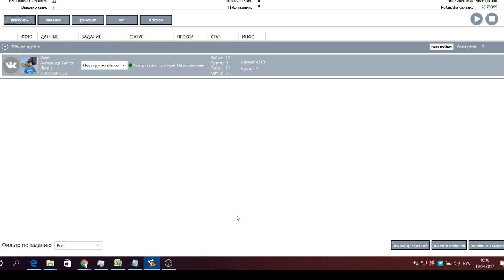Автоматизация Sobot как пользоваться. Автопостинг ВК . Собот скачать [Заработать деньги в интернет]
Создать аккаунт ВК . Как накрутить друзей вконтакте быстро бесплатно [Заработать деньги в интернет]
В видео мы рассмотрим как осуществлять автопостинг и не только Вконтакте и Одноклассниках . Автопостинг ВК . Программа для автоматизации действий Собот это и многое другое , в том числе сбор траффика на ваши направления , раскрутка групп и аккаунтов , заработок на СРА партнёрках , от товарных до адалт , поиск рефералов и просто реклама ваших сайтов .

    Скайп : a.utesov
►Группа в ВК -
►Если есть желание помочь проекту , тогда вот кошельки :
● WebMoney:
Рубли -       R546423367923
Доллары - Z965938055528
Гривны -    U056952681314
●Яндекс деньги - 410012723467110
● PAYEER -  P29391059
►В этом видео вас ожидают следующие темы :
Как заработать в интернете , заработать в интернете , работа в интернете , в интернете , интернет , без вложений школьнику , заработок в интернете без вложений , как бесплатно и быстро накрутить лайки Вконтакте. Существует множество способов накрутки лайков в ВК, а мы разберем один из самых простых, получить лайки вконтакте бесплатно